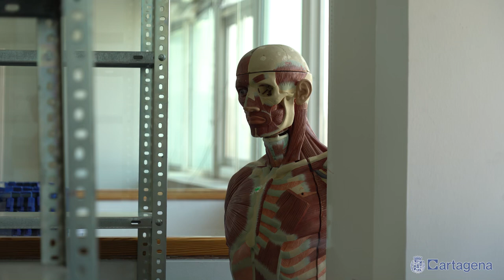La alcaldesa celebra que alumnos de Enfermería den clase este curso en su nueva sede de Cartagena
La alcaldesa de Cartagena, Noelia Arroyo, ha mostrado su satisfacción tras comprobar que los alumnos de la Escuela de Enfermería de Cartagena cuentan con una sede unificada para este curso 24/25, “hemos cumplido la palabra dada, de que habría una solución definitiva y digna para acabar con la situación de incertidumbre y provisionalidad que han venido sufriendo” ha asegurado Arroyo durante su visita junto al consejero de Medio Ambiente, Universidades, Investigación y Mar Menor, Juan María Vázquez, el rector, José Luján, y la directora de la UNED, María Luisa Martínez, a las nuevas instalaciones ubicadas en el edificio de la Comunidad Autónoma.

Arroyo ha recordado que el gobierno local ha hecho un seguimiento permanente y constante del tema, “yo misma, el concejal de Educación y el de Empleo y Formación” para que los estudiantes pudieran formarse en las mejores condiciones, “y estoy convencida de que se abre una nueva etapa para la Escuela, más fructífera y competitiva y para la ciudad la oportunidad de seguir formando a profesionales sanitarios altamente cualificados” ha añadido la principal autoridad municipal.

Actualmente en torno a 200 estudiantes cursan el grado en Enfermería en Cartagena, que ha dejado de ser un centro adscrito, para estar plenamente integrado en la oferta educativa de la Universidad de Murcia, por lo que estos alumnos se formarán “en igualdad de condiciones y en un edificio adecuado, con unas instalaciones excelentes y junto a los hospitales de la ciudad» ha indicado el rector de la UMU, que ha explicado como “hace 40 años se cometió un error, la razón por la que por fin tiene que ver con las personas que lo han hecho posible”.

La nueva sede, ubicada en el edificio de la Universidad Nacional de Educación a Distancia, en la calle Ingeniero de la Cierva, cuenta con aulas, sala de habilidades y otra de simulación de alta fidelidad. Con una inversión de 425.000, destacan también la renovación de los sistemas de climatización, y la instalación del equipamiento necesario para la formación de los futuros enfermeros.

Se trata de una adecuación de los espacios que garantiza a los propios alumnos un ambiente y clima universitarios, además, en un lugar céntrico y de fácil acceso, muy próximo a los campus universitarios de la UPCT y el hospital del Rosell.

Por su parte, el consejero ha asegurado que el de “hoy es un día para dar las gracias a quienes lo han hecho posible, a la UMU, al Ayuntamiento, a la UNED y a la dirección general de Universidades”. También la directora de la UNED, María Luisa Martínez ha celebrado este hito, “se ha demostrado que la colaboración entre las administraciones y compartir edificios y sinergias, es posible”.